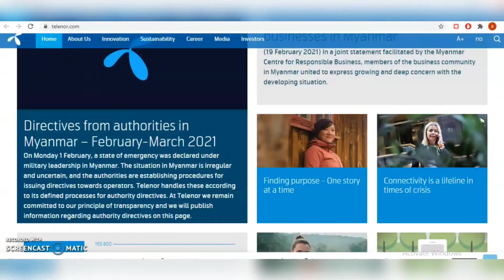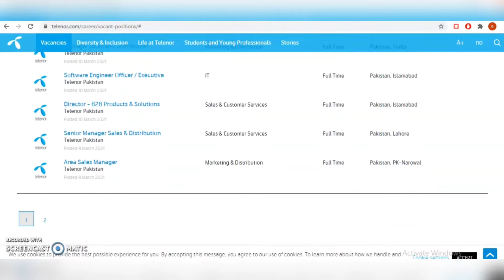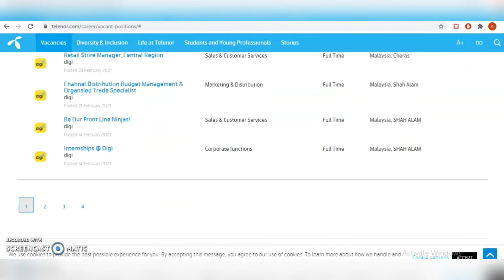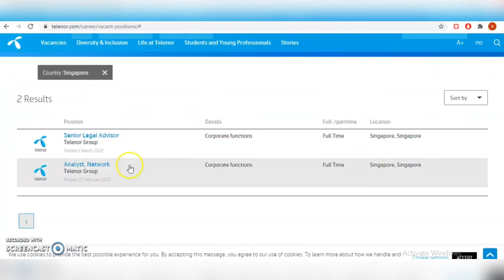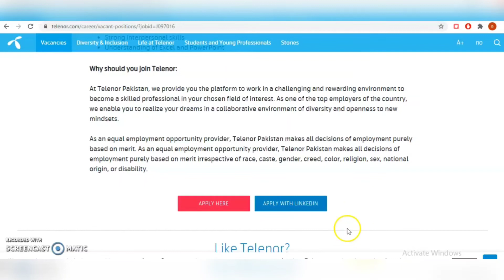Telenor Jobs | Telenor Jobs 2021 | Telenor Jobs in Pakistan | Telenor Jobs Apply Online | Latest Job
About Telenor ASA is a Norwegian majority state-owned multinational telecommunications company headquartered at Fornebu in Bærum, close to Oslo. It is one of the world's largest mobile telecommunications companies with operations worldwide, but focused in Scandinavia and Asia.It has extensive broadband and TV distribution operations in four Nordic countries, and a 10-year-old research and business line for Machine-to-Machine technology. Telenor owns networks in 9 countries.

Telenor is listed on the Oslo Stock Exchange and had a market capitalization in November 2015 of kr 225 billion, making it the third largest company listed on the OSE after DNB and Equinor (previously known as Statoil).

Telenor jobs has Advertised on website Telenor.com and looking for a suitable candidate who has relevant qualification and experiences. All the Candidates will be hired on a merit basis and an Interested candidate may apply to through proper channel. If you have any questions please do not hesitate to ask or call them directly to the office.

𝐖𝐞𝐥𝐜𝐨𝐦𝐞 𝐭𝐨 𝐭𝐡𝐞 𝐏𝐚𝐤𝐢𝐬𝐭𝐚𝐧 𝐉𝐨𝐛𝐬 𝐄𝐱𝐩𝐥𝐨𝐫𝐞 𝕮𝖍𝖆𝖓𝖓𝖊𝖑!
𝐏𝐚𝐤𝐢𝐬𝐭𝐚𝐧 𝐣𝐨𝐛𝐬 𝐞𝐱𝐩𝐥𝐨𝐫𝐞 𝐢𝐬 𝐚 𝐩𝐥𝐚𝐭𝐟𝐨𝐫𝐦 𝐭𝐡𝐚𝐭 𝐩𝐫𝐨𝐯𝐢𝐝𝐞𝐬 𝐲𝐨𝐮 𝐭𝐡𝐞 𝐥𝐚𝐭𝐞𝐬𝐭 𝐣𝐨𝐛𝐬 𝐢𝐧 𝐏𝐚𝐤𝐢𝐬𝐭𝐚𝐧.